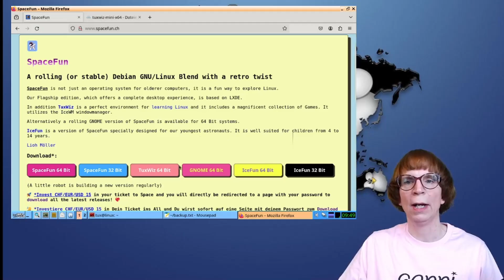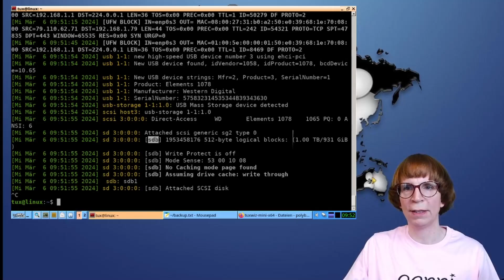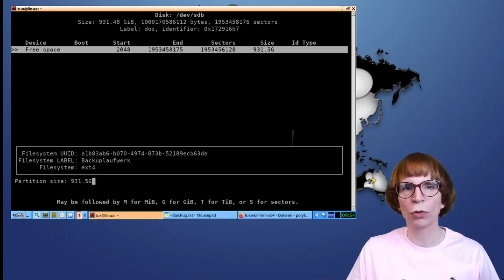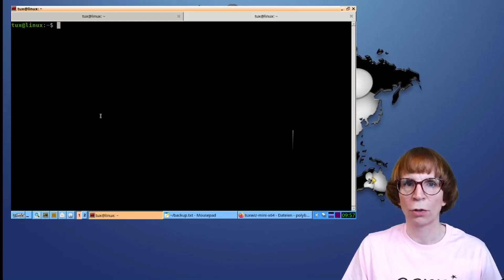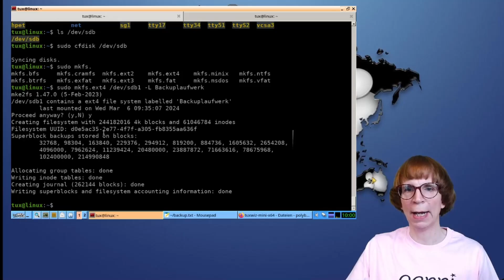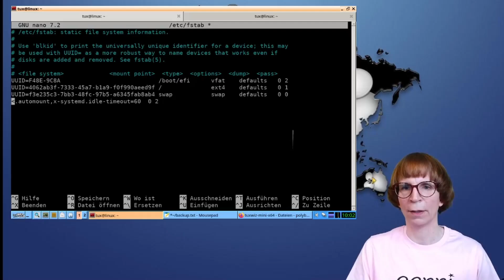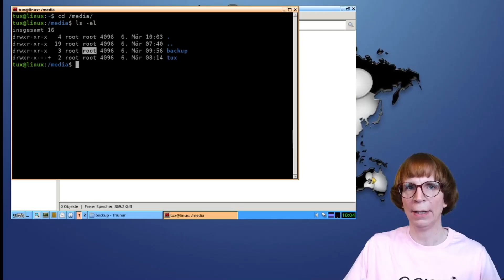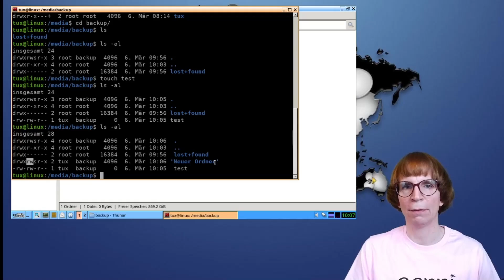Linux Backup Tutorial - Laufwerk vorbereiten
In diesem Video dreht sich alles um das Thema Datensicherung unter Linux. Ich zeige dir, wie du ein externes Laufwerk optimal für Backups vorbereitest, es richtig partitionierst und mit einem passenden Dateisystem wie ext4 formatierst. Dabei lernst du, wie du das Laufwerk eindeutig identifizierst und mit einem eigenen Label versiehst, damit du es immer sofort wiedererkennst.

Ich führe dich Schritt für Schritt durch die wichtigsten Terminal-Befehle, erkläre dir, wie du die UUID deines Laufwerks herausfindest und es automatisch beim Zugriff einbinden lässt. So musst du dich nicht mehr darum kümmern, das Backup-Laufwerk jedes Mal manuell zu mounten. Natürlich zeige ich auch, wie du die Datei /etc/fstab anpasst und alles so einrichtest, dass dein Backup-Laufwerk zuverlässig und bequem zur Verfügung steht.

Ein besonderes Augenmerk lege ich auf die Rechteverwaltung: Du erfährst, wie du eine eigene Backup-Gruppe anlegst, Benutzer hinzufügst und die Zugriffsrechte so einstellst, dass wirklich nur die gewünschten Nutzer auf das Laufwerk schreiben können. Mit dem sgid-Bit sorge ich dafür, dass neue Dateien und Ordner automatisch die richtigen Gruppenrechte bekommen.

Mit dieser Anleitung bist du bestens gerüstet, um deine Daten unter Linux zuverlässig zu sichern und dein System vor Datenverlust zu schützen. Viel Spaß beim Ausprobieren und wenn du Fragen oder eigene Erfahrungen hast, freue ich mich auf deinen Kommentar!